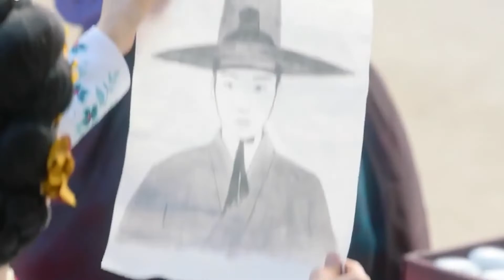Man lives in a woman-only village secretly | Nok Du Recap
It's all about drama.

Title -Nok du
Description:
Nok du
Welcome Back To Kdrama Flash!
Let's discuss about the historical Kdrama Nokdu, which is made up. The Joseon dynasty was the setting for this Kdrama. In this play, a man poses as a woman to join a strange women's only hamlet in quest of the truth about his origins, and a young lady who seeks revenge on her family by refusing to become a Kisaeng.In this video, we are looking into Nok du